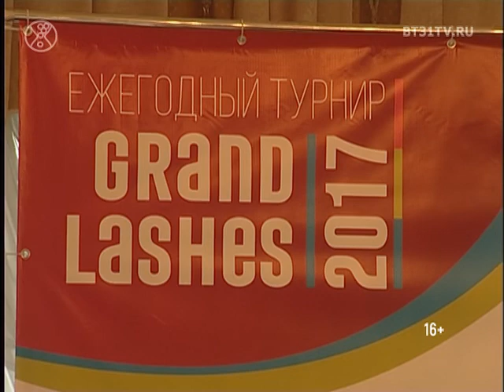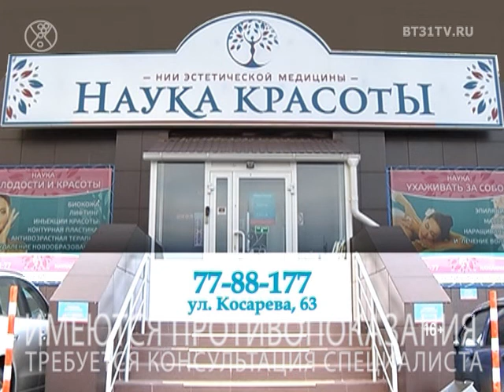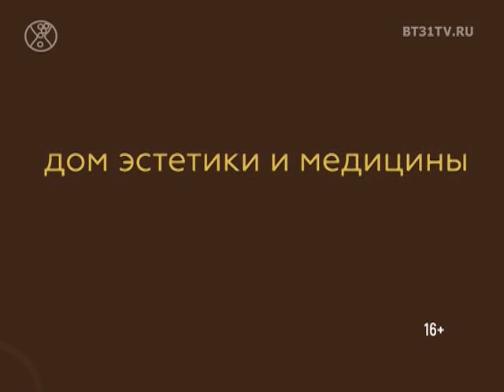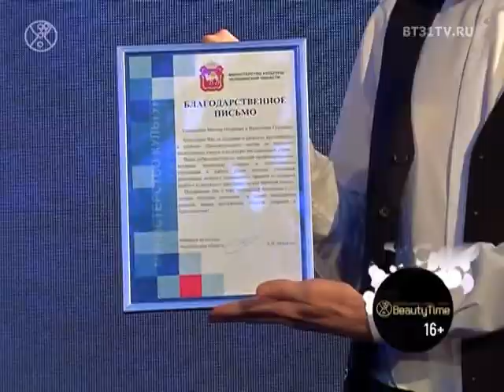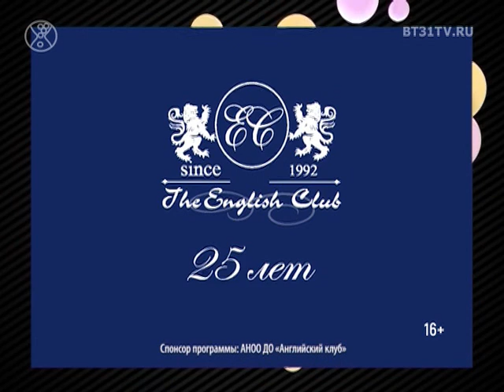Beautytime выпуск 1415 (эфир от 05.12.2017)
Смотрите в программе:
- Турнир по наращиванию ресниц Grand Lashes 2017 в отеле Малахит
- Восполнение объемов и коррекция формы лица при помощи инъекций «Наука красоты»
- Эффектные комплекты как альтернатива платьям для новогоднего праздника
- Мультимедийный фильм-концерт «INOUT»
- 25-летие The English Club в формате NO COMMENTS